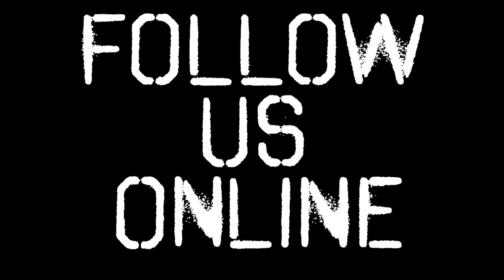Liz of Bruvvy Interview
Liz, lead singer and rythm guitarist for the band Bruvvy, is not short on confidence, attitude or balls. And if you doubt her, she'll show ya! Front Row Joe had an opportunity to chat with the leader of this exciting new "loud and messy rock n' roll band" and learn a little about what makes her tick, how they turned the pandemic lockdown into a fan bonding experience and of course, her That Just Happened moment.